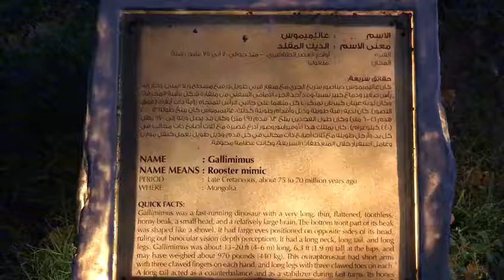Mini dinosaurs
This is a fòtage of mini artificial dinosaurs.  They look like  real  creature.